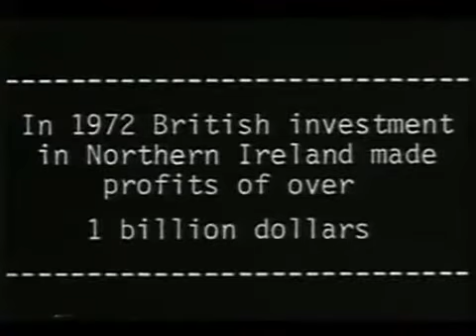Patriot Game pt8